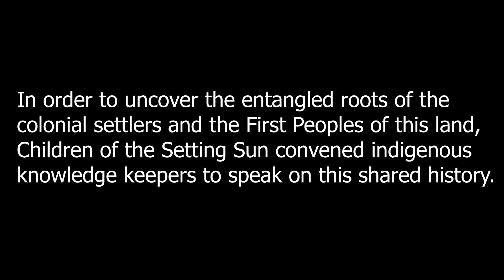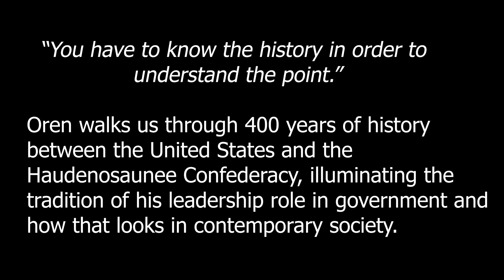Sovereignty with Oren Lyons Pt. 1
To celebrate Native American Heritage Month we turn to the wisdom of Oren Lyons. Watch, share and check out the second part of this series.

About: The history of the nations indigenous to North America and the burgeoning United States is one that is widely unknown. In order to uncover the entangled roots of the colonial settlers and the First Peoples of this land, Children of the Setting Sun convened indigenous knowledge keepers to speak on the subject.

The stories that emerged reveal indigenous values, beliefs and lifeways as they were pre-contact and as they are today. We begin with Oren Lyons, a Faithkeeper for the Onondaga Nation of the Haudenosaunee Confederacy located in modern day upstate New York.

Assigned by his elders to go out into the world to fight for the rights of his people, Oren has taken his teachings all the way to the United Nations, where he was pivotal in the creation of the United Nations Declaration of the Rights of Indigenous People’s (UNDRIP).

In revealing the traditions of his people, Oren emphasizes the need to know the history in order to understand the current terms of a nation-to nation relationship as described by their treaty with the US government.

Filmed in the Council Chambers of the Lummi Nation.

Featuring original music by the Antone George Family and the Blackhawk Singers.